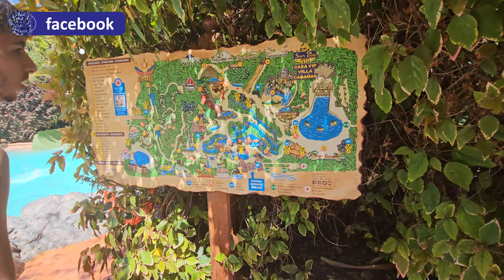Explozie de adrenalină: Experimentează minunile acvatice ale Siam Park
Bun venit într-o lume a distracției și aventurii acvatice la Siam Park! Descoperă fascinanta destinație din Tenerife, unde adrenalina se împletește perfect cu relaxarea și frumusețea naturală. În această descriere YouTube, te invităm să te alături nouă într-o călătorie epică prin cel mai mare parc acvatic din Europa.

Siam Park te întâmpină cu o varietate uluitoare de atracții și tobogane spectaculoase, care îți vor provoca emoții intense și vor stârni amintiri de neuitat. Fie că alegi să te arunci în viteză pe toboganul în formă de șarpe, să te încălzești la plaja artificială cu nisip fin sau să te relaxezi într-un răsfățant râu leneș, acest paradis acvatic te va surprinde în fiecare colț.

În plus, Siam Park nu este doar despre distracție și aventură, ci și despre experiențe autentice și conexiune cu cultura thailandeză. Te vei simți ca și cum ai fi teleportat într-un regat exotic, cu decoruri impresionante, arhitectură tradițională și o atmosferă fermecătoare.

De la atracțiile pentru cei curajoși la zonele de joacă pentru cei mici și spațiile de relaxare pentru adulți, Siam Park oferă ceva special pentru fiecare membru al familiei. Nu există nicio îndoială că vei petrece ore întregi de distracție și zâmbete, lăsând în urmă grijile cotidiene.

Încheie ziua cu o oprire la restaurantele și cafenelele din parc, unde vei putea savura delicioasele preparate thailandeze și alte bucate internaționale. Pregătește-te să-ți satisfaci papilele gustative și să te răsfeți cu un festin culinar într-un decor exotic.

Siam Park este mai mult decât un simplu parc acvatic - este o experiență de neuitat, în care vei fi purtat într-o lume plină de aventură, distracție și magie. Fii pregătit să creezi amintiri de o viață și să te bucuri de această oază tropicală din inima Tenerifei.